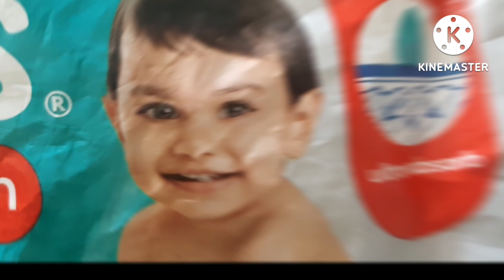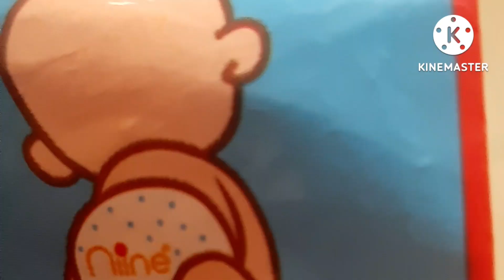iui के बाद इस दिन जरूर रखें husband से contact#iui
diet chart to increase chances of implantation

in this video i have explained
pregnancy symptoms in twoweekswait
pregnancy symptoms after iui
early pregnancy symptoms after iui
low beta hcg kyo hota hai
low beta hcg
beta hcg blood test to confirm pregnancy
beta hcg test kab karna chaiye
beta hcgvki sahi value kya hai
early pregnancy symptoms
shuruati pregnancy ke lakshan
periods se pahle ke pregnancy symptoms
pregnancy ke shuruati lakshan
day by day symptoms
day by day pregnancy symptoms after iui
day by day symptoms after ovulation
iui ke bad day by day symptoms of pregnancy
iui ke bad day by day pregnancy symptoms
day by day signs of pregnancy after iui
day by day pregnancy symptoms
implantation bleeding
implantation symptoms
implantation ke lakshan
beta hcg kitna hona chaiyetest to confirm pregnancy
very early signs of pregnancy after iui
implantation bleeding kab hoti hai
implantation symptoms
iui ke bad implantation kab hoti hai
iui ke bad kya savdhani rakhni chahiye
iknowovulation kit
pregnancy test
urine pregnancy test
ovulation ke lakshan
implantation kab hoti hai
iui ke kitne din baad pregnancy hoti hai
iui ke bad test kabkare
iui ke bad pregnancy test kab Karen
iui ke bad beta bcg Kitna Hona chahie
why embryo doesn't stick
iui ke kitne din bad implantation hoti hai
no symptoms after iui
very early signs of pregnancy
precautions after embryo transfer
precautions after iui